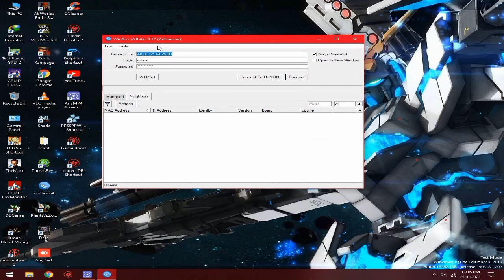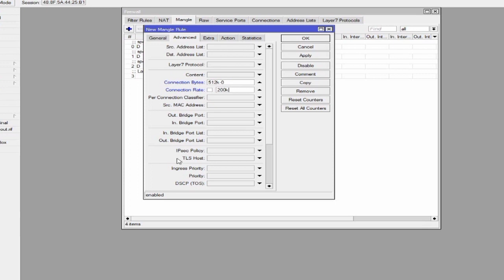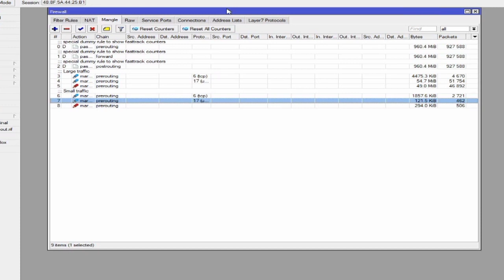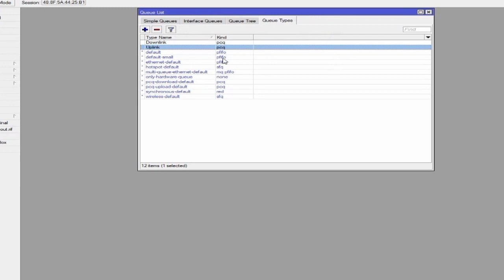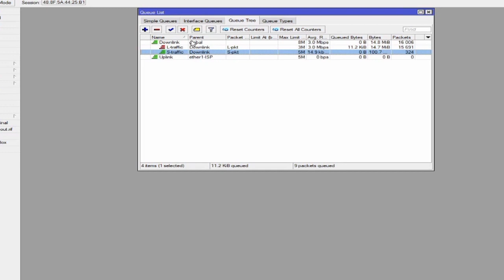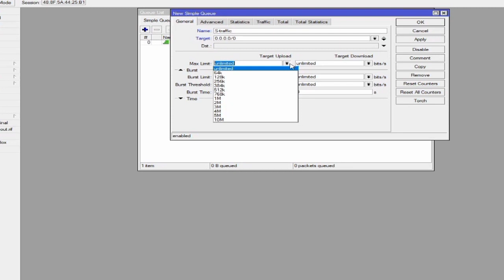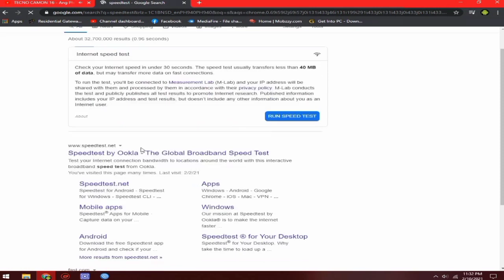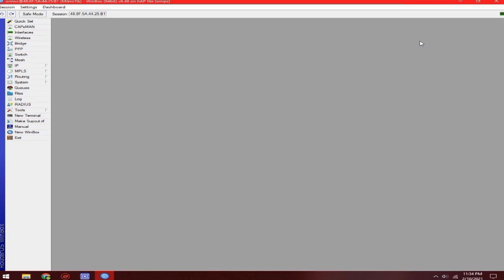Mikrotik basic bandwidth management(portless) Low cpu usage with per user bandwidth speed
simple bandwidth management ,napaka dali lang gawin .. recommended ito sa mga nahhirapan sa advance bandwidth managenent .. effective ito sa mga nka router lang na pang personal ang internet at sa mga pc shop...

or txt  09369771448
add me @fb search ren x ren